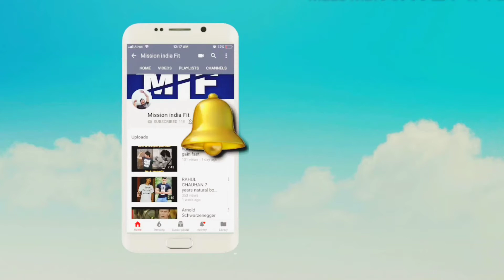this video is made by keeping the pockets of students in mind
just stop looking for fancy stuffs
you can get a good muscle gain by home food and the details told in the video